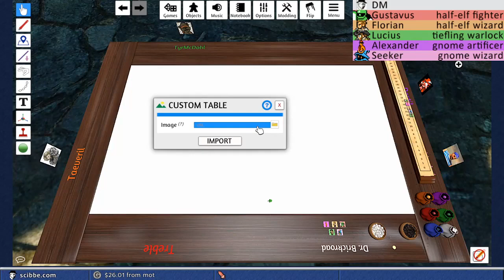Enter the Shallows • Flumph, Inc. 01 • D&D 5e Homebrew • Part 1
"Give me the guided tour through the Party Barge."

Players in this session:
Destil as Alexander, the Gnome Artificer
McDohl #1 as Lucius, the Tiefling Warlock
McDohl #2 as Florian, the Half-Elf Wizard
Nodal as The Seeker in the Dark, the Gnomish Wizard
Treble as Gustavus, the Half-Elf Fighter